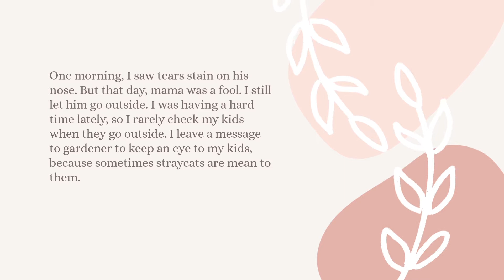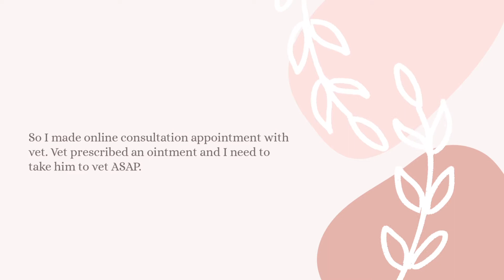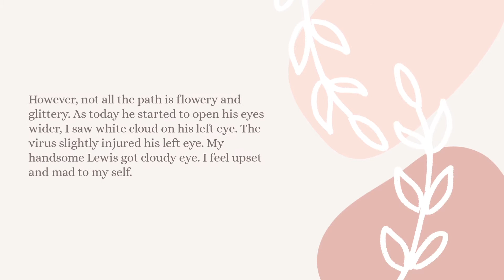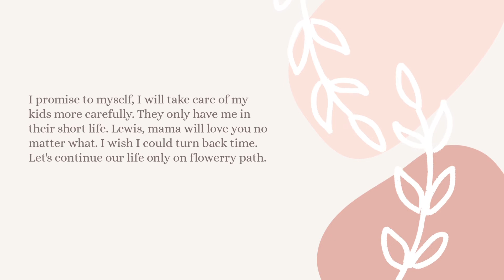Sick Cat Slowly Heal. The Life of Rescued Cat.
Lewis tiba-tiba lemes dan ga semangat. Matanya juga keluar airmata terus. Ternyata Lewis kena conjunctivitis atau sakit mata karena bakteri Chlamidya. Perjalanan Lewis buat sembuh dan mama harus terima kalau ternyata virusnya bikin mata lewis jadi berkabut. ;-(